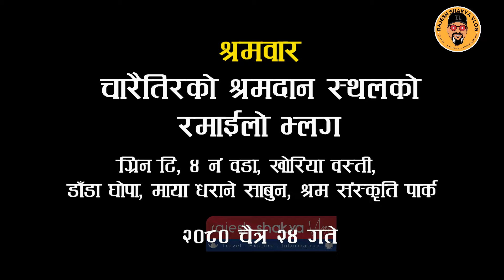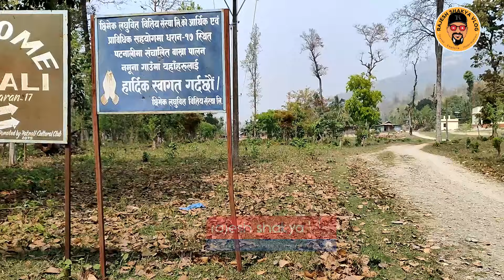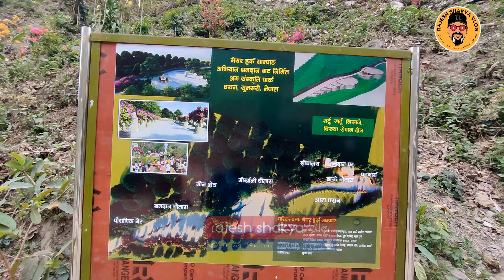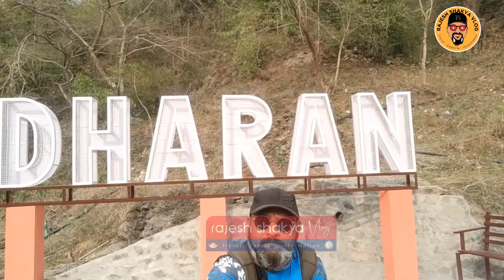पुर्व,पस्चीम,उत्तर सबैतिरको श्रमदानको रमाइलो भ्लग Fireline Mix Shramdaan Vlog SDB SDS Aara Dharan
लगातार कोकाह पाईपलाईन क्षेत्रमा डढेलो लगाए पस्चात हरेक हफ्ता पाईपमा डढेलो मार्फत आगो नलागोस भनी फायर लाईनकोलागी श्रमदानको क्रममा यस् पटक दुई दिशा (खोतिया बस्ती र खैरेनी धरान-१७) तर्फ श्रमदान रहेको थियो भने त्य्स क्षेत्रको श्रमदानकोलागी माया धराने साबुनको क्षेत्रमा बुढा सुब्बा टेन्ट हाउसले मिस्थानन भोजन सौजन्य गरेको थियो। त्यस्तै श्रम संस्क्रिती पार्कमा झाक्री दहकोलागि श्रमदान चली नै रहेको छ भने आर्थिक सहयोग आउने र अझै आवश्यकता रहेको पनि जानकारी गराएको छ। श्रमबार आन्तरिक पर्यटहरुको आगमनले रु १०को टिकटमा साँझ ५ बजेसम्म करीब १७-१८००० को टिकट खुशी साथ बिक्री भई सकेको थियो।